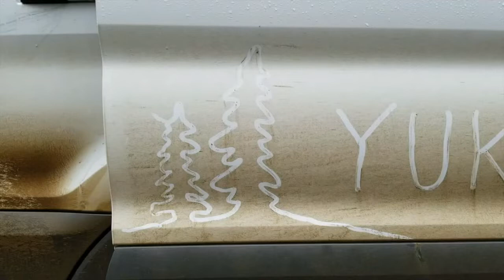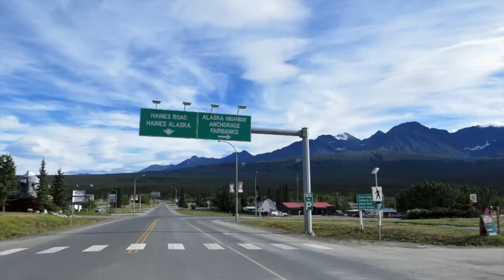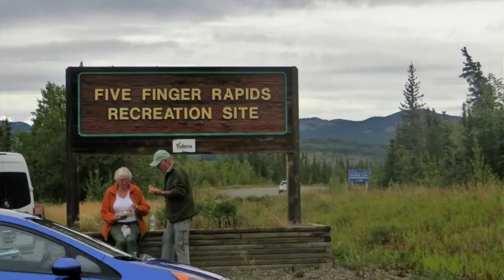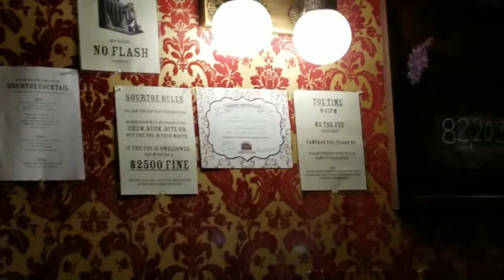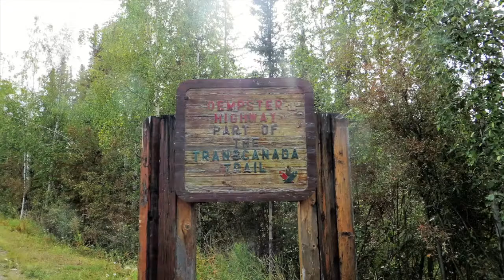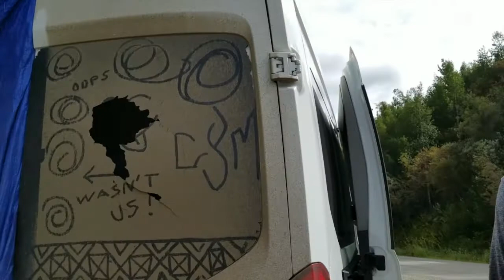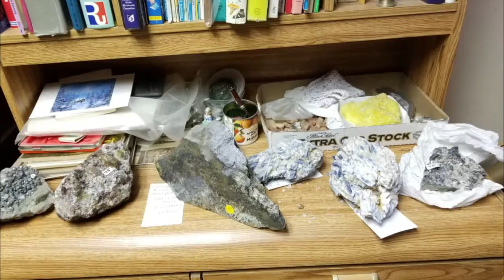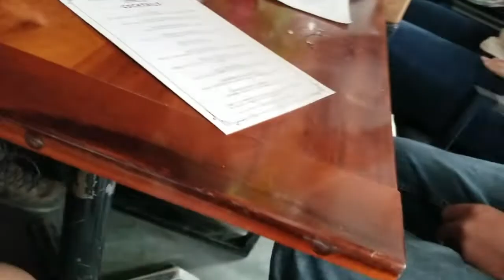CYM Canada Yukon camp 2018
This video is about the 2018 Ukrainian Youth Association of Canada's Hiking camp for druzhynnyky to the Yukon celebrating its 70th anniversary.